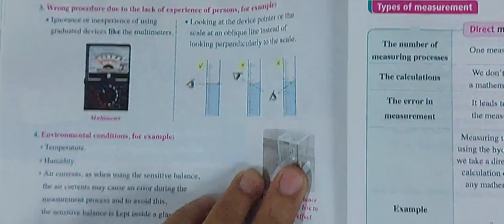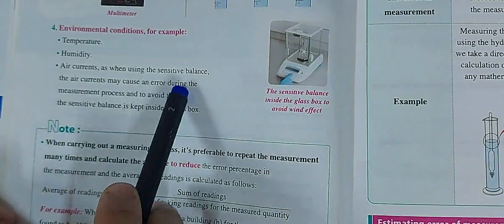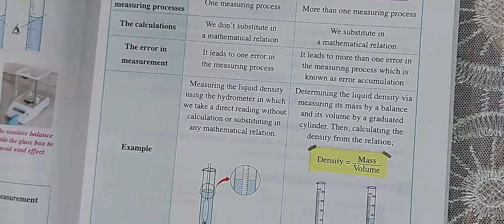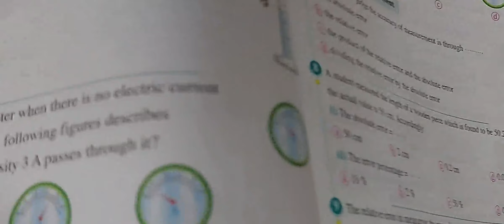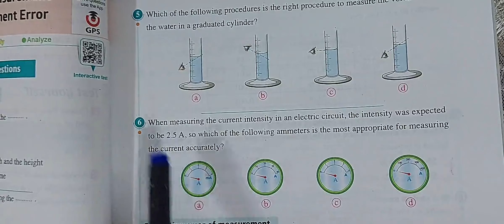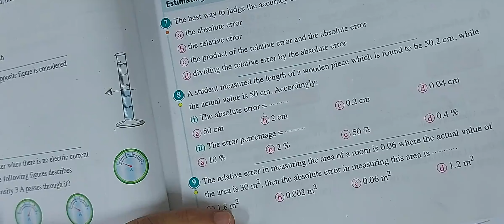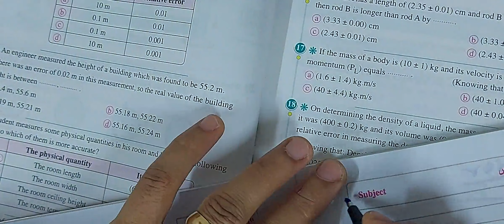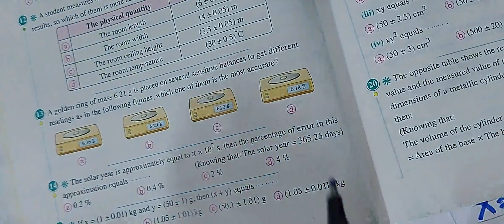lecture.3-physics-sec.1-measurement and errors-part.1